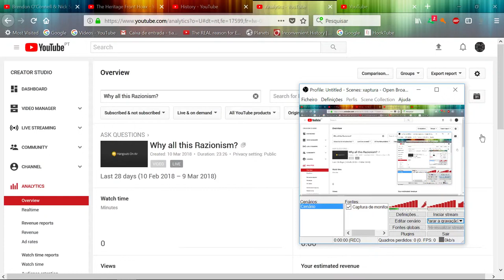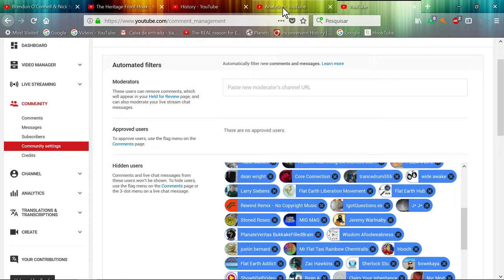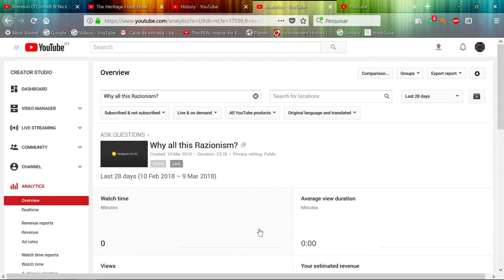Does anyone has any toys for my sandbox?